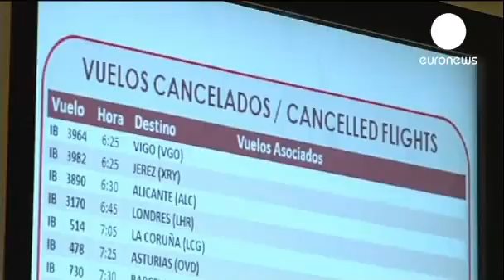Day 5 of Iberia strike over job cuts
Last minute news 2013